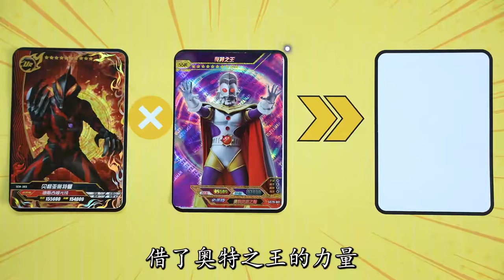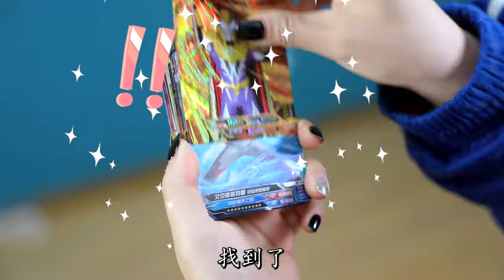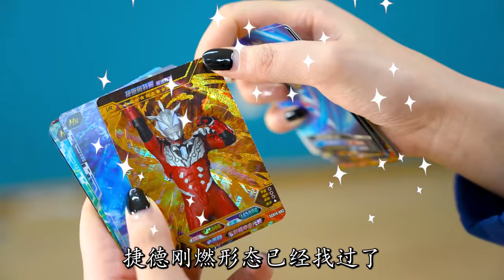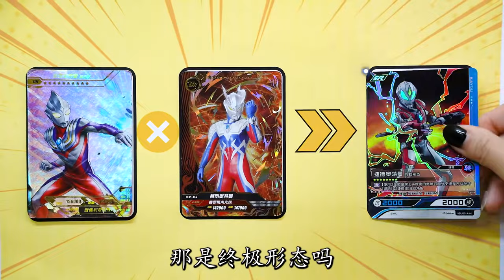捷德奥特曼被追着还钱！他的哪个形态借走了迪迦、赛罗的力量？